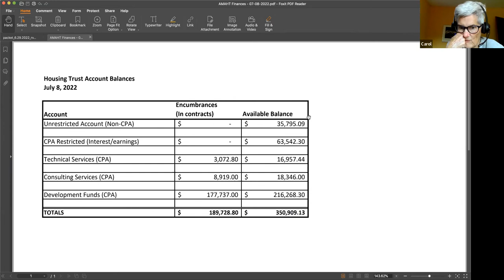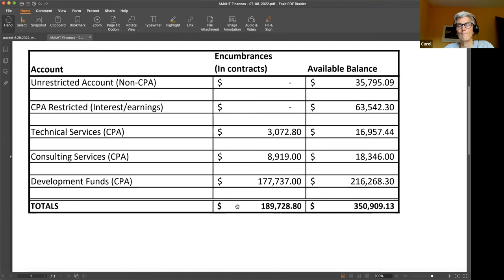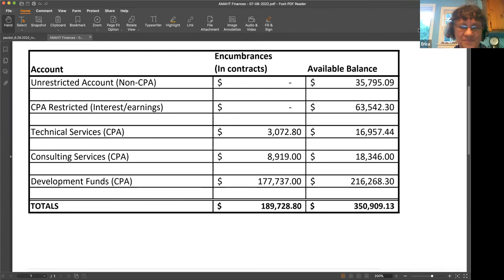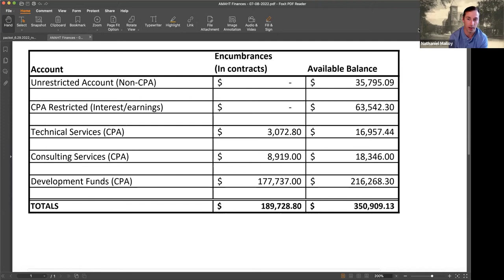Amherst Municipal Affordable Housing Trust Jul 14, 2022